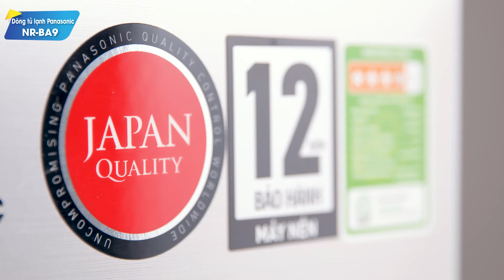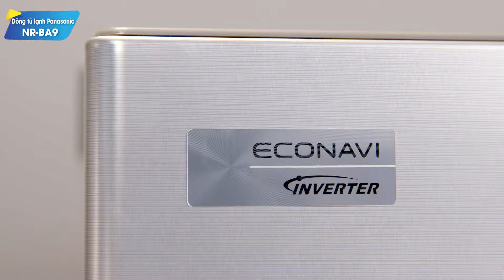Tủ lạnh Panasonic 167L: thiết kế đẹp, khử mùi tốt (NR-BA189PPVN) • Điện máy XANH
Tủ lạnh Panasonic Inverter 167 lít NR-BA189PPVN thuộc dòng NR-BA9 vừa được ra mắt trong năm 2020. Dòng tủ lạnh này có 3 màu sắc là xám, xanh dương và đen, phù hợp với mọi không gian nội thất trong gia đình bạn. Với khả năng khử mùi cực tốt, tủ có thể giữ cho thực phẩm của các bạn thơm ngon lâu mà không bị ám mùi hôi khó chịu.